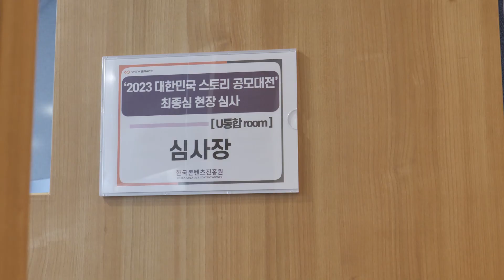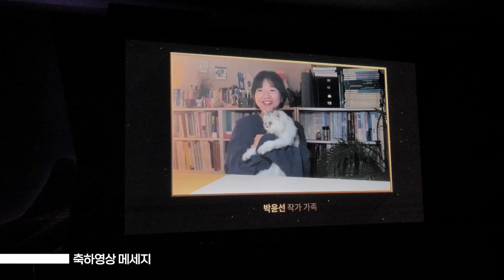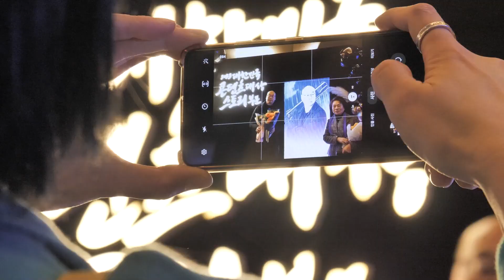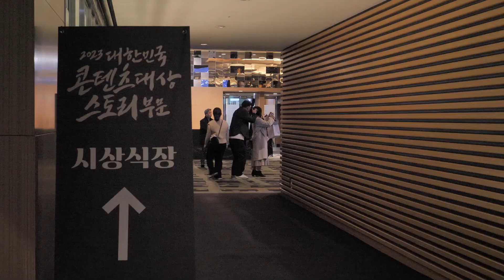[2023 대한민국 스토리 공모대전] ✨영예의 수상작을 공개합니다 ✨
🏆올해로 15회를 맞이한 대한민국 스토리 공모대전!🏆

공연, 영화, 드라마, 애니메이션, 만화(웹툰), 출판 등
다양한 장르에서 콘텐츠 사업화 잠재력을 가진
원천 스토리📝를 발굴하기 위한
국내 최대 규모의 작가·창작자 대상 정부 포상 사업입니다.

이번 공모전은 138대 1이라는 치열한 경쟁률을 뚫고
총 2,068편의 작품 가운데 15편을 최종 수상작으로 선정했는데요,
벌써부터 흥미로운 15개의 수상작, 영상을 통해 만나보시죠!